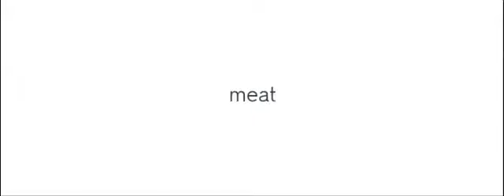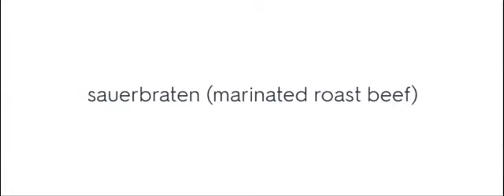D1 K6 Teil 1